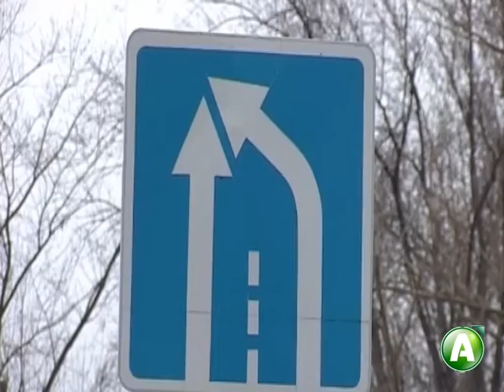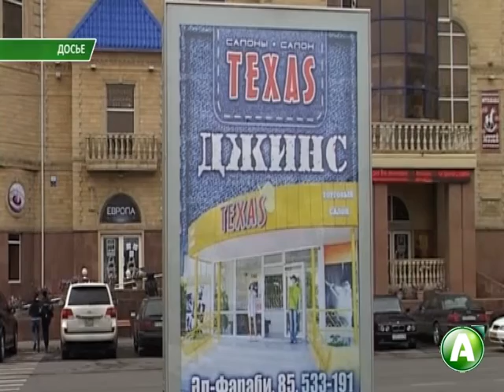Поиск средств в бюджет Костанайской области